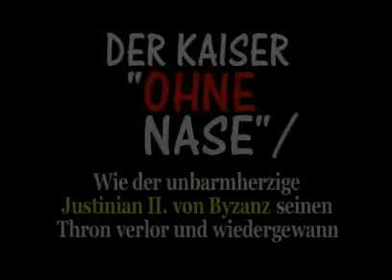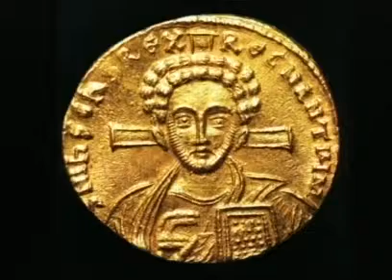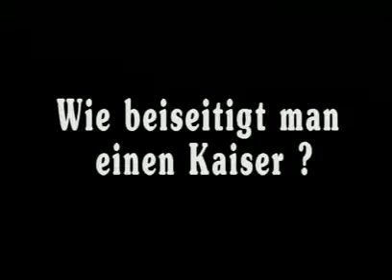Der Kaiser ohne Nase (dctp, Peter Berling)